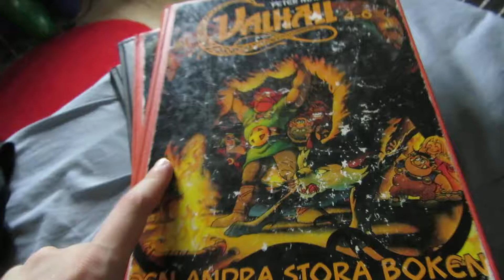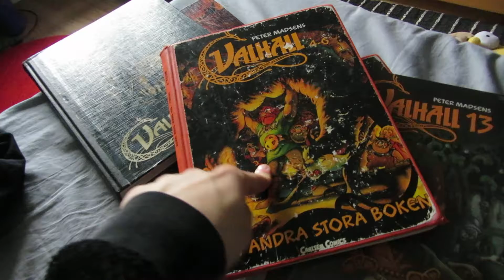SOME VIDEO ABOUT COMIC BOOKS. ALSO NORSE MYTHOLOGY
MY CHILDHOOD RIGHT HERE